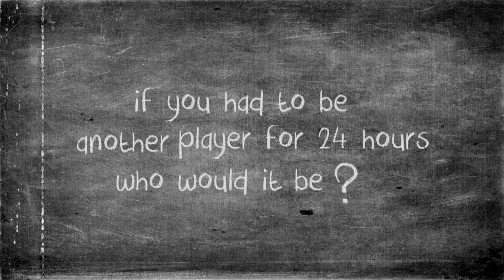Who Would You Be for 24 hours?: The Bonus Cut | PokerStars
Which poker player would you be for 24 hours... Daniel Negreanu? Phil Ivey? Jason Mercier? See who of the poker game's greats would switch identities with for one day. Who would you be? Share us your thoughts... Keep it cool, Keep it fun, Play Responsibly